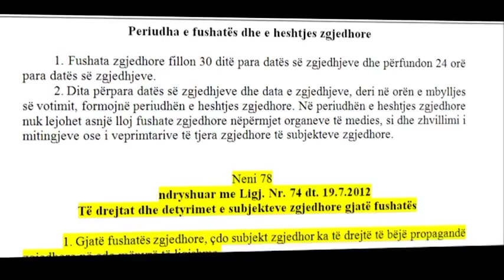ABC NEWS NUK TRANSMETON FUSHATEN